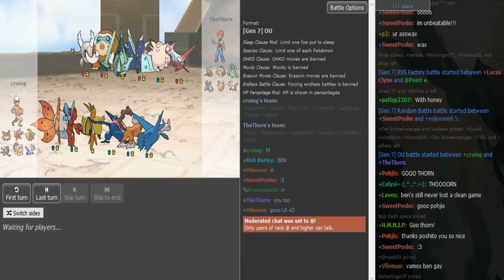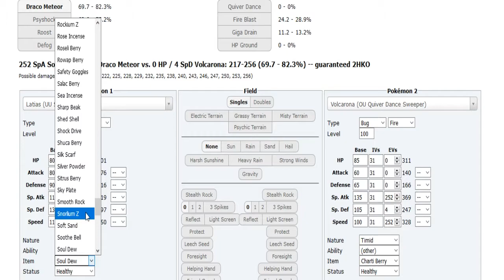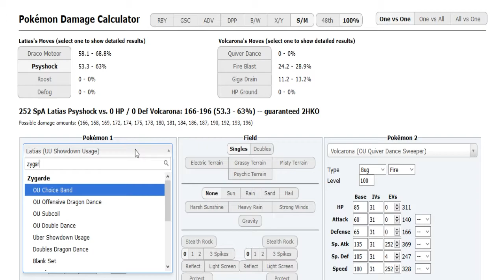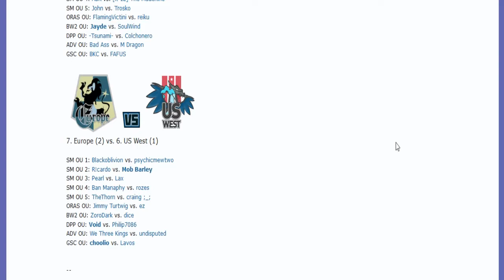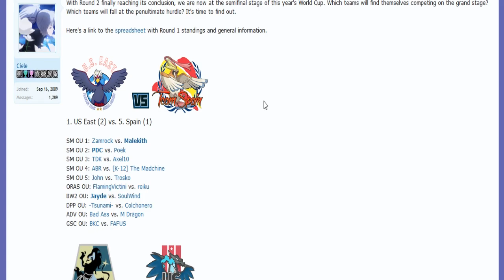World Cup of Pokémon XII-Semifinals: TheThorn vs craing+bro fist vs Trosko (Sun&Moon OU) w/Friends